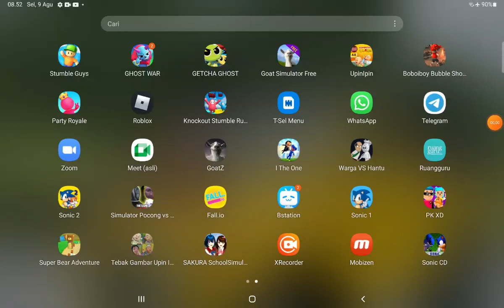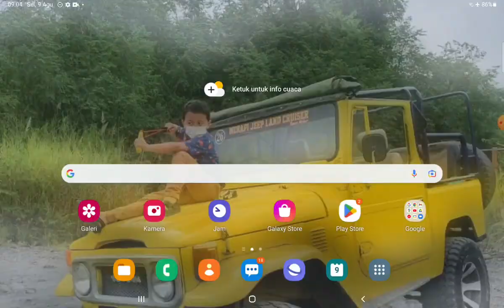rayyan main ghost war update terbaru